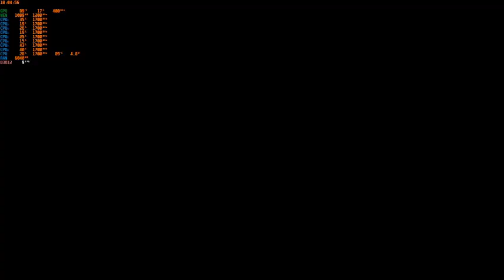WWE 2K22 1.20 PC Mods Drew Mcintyre vs Bobby Lashley with MVP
Request dari Sukanda Rio
Arena RAW 2022
Difficult Legend
Yang Mau support Channel ini ini websitenya